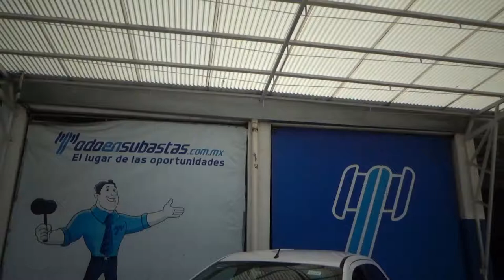Ford / Figo / 2017 - HA138002